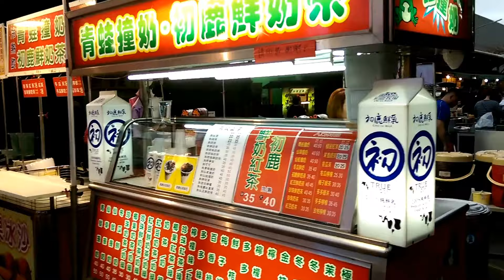2018 臺東觀光夜市 夜市正氣路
2018  臺東觀光夜市正氣路白天是一條販賣各式蔬果的水果街，是選購臺東本地當季水果的最佳地點，到了假日夜晚，則變身為一條觀光夜市。自2010年7月才開始啟動經營的臺東觀光夜市，是一個相當年輕的夜市，燈火輝煌的正氣路，讓原本晚間市街蕭條的臺東市，增添幾分熱鬧的氣息。